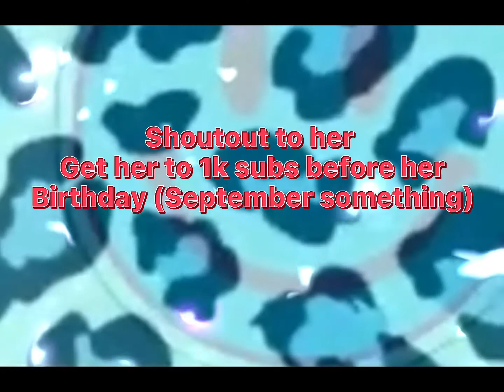Tysm SimplyxNina || ILYSM 💜